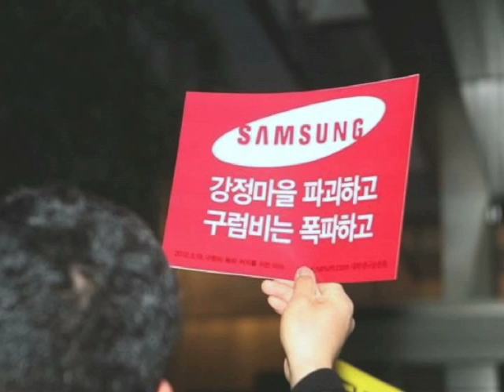Pirate Television: The Deadly Connection - Endless War & Economic Crisis with Bruce Gagnon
Bruce Gagnon is the coordinator of the Global Network Against Weapons & Nuclear Power in Space, and long-time member of Veterans For Peace.  He is the author of "Come Together Right Now: Organizing Stories from a Fading Empire".